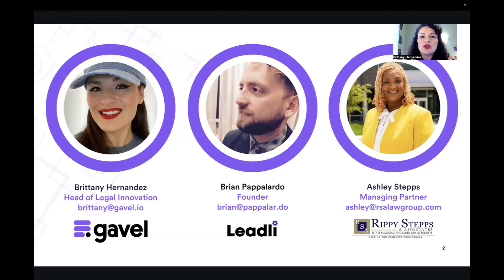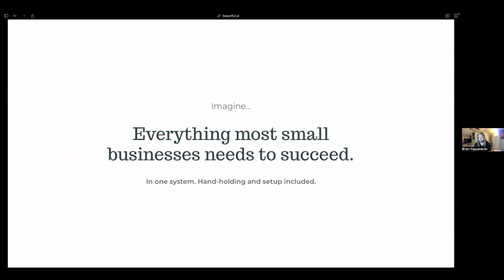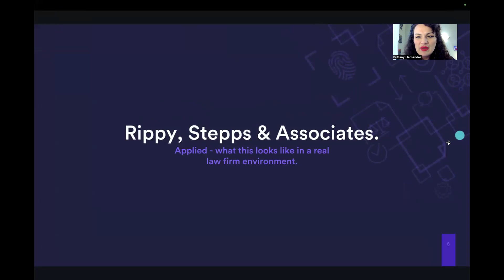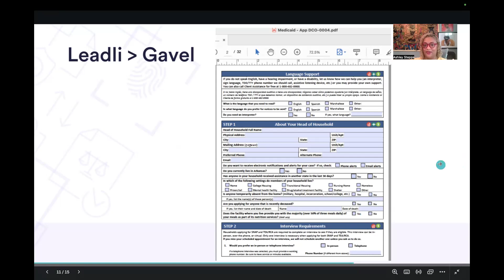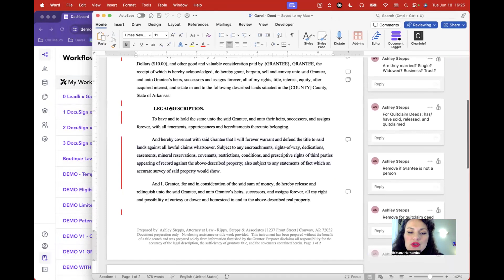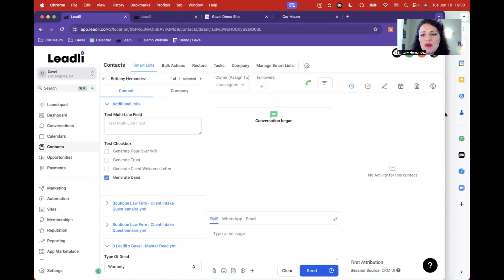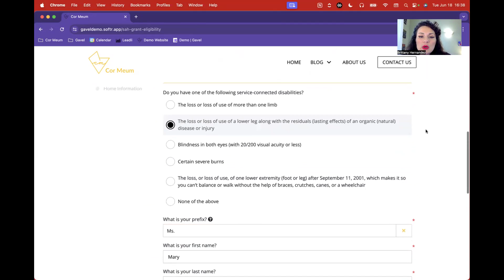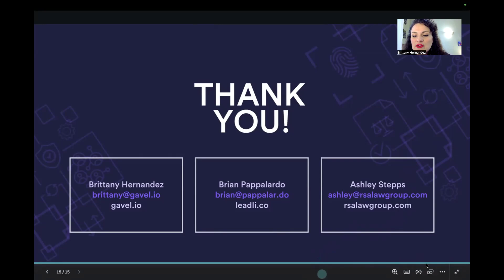An Integrated Approach to Converting and Serving More Law Firm Leads at Scale With Gavel and Leadli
In this session, Brian Pappalardo (Founder, Leadli) shares how to get and manage more law firm clients using Leadli, Brittany Hernandez (Head of Legal Innovation, Gavel) demonstrates how you can then engage and serve those clients with Leadli’s Gavel integration, and Ashley Stepps (Managing Partner, Rippy, Stepps & Associates) shows how this system works in an Estate Planning and Elder Law firm.